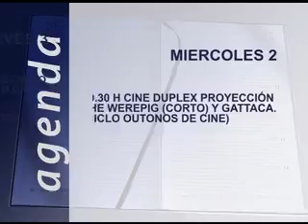CALEIDOSCOPIO 27-11-09 4ª Parte.wmv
Programa de actualidad presentado por María Terrasa